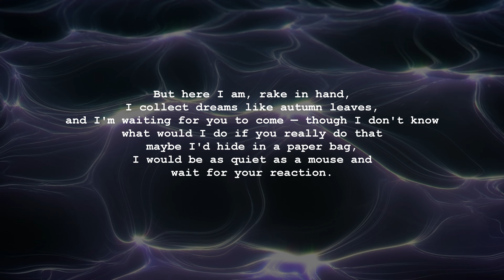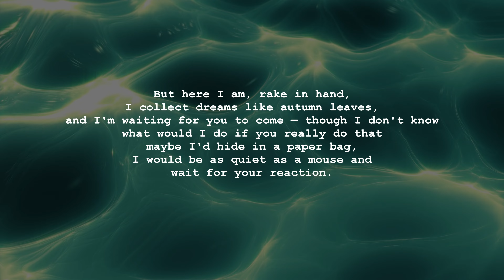[ love poem ] · I collect dreams like autumn leaves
I collect dreams like autumn leaves

I'm waiting for you, like a sugar addict
cactus in the middle of the highway,
longing grows on my back,
prickly but blooming,
and every breeze feels like your breath,
even if it's just exhaust.

Love is rooted in me
like a dusty stuffed toy from a candy store,
you are the candy wrapper thrown in the air
and I am the child who runs after you,
gasping, stumbling,
but still, I wish the wind would bring us together.

But here I am, rake in hand,
and I'm waiting for you to come — though I don't know
what would I do if you really do that
maybe I'd hide in a paper bag,
I would be as quiet as a mouse and
wait for your reaction.

~ Jari